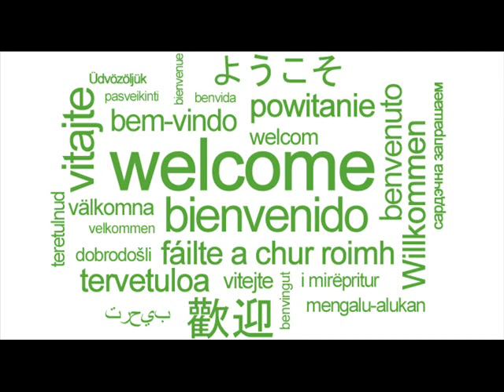El Multiculturalismo-Javier Calderon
Javier Calderon El Multiculturalismo